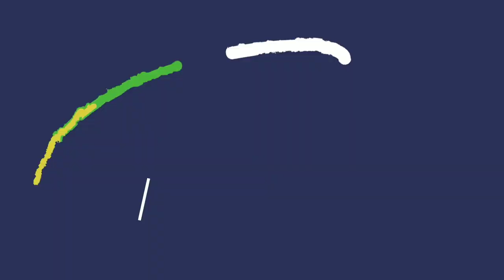♦BILLBOARD SOCIAL 50♦ TOP 10🎉NOVEMBER 23, 2020 Updates (BTS, Ariana Grande, SB19, NCT...)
Here's the TOP 10 SOCIAL ARTISTS dominating World social media sites.

The Social 50 chart ranks musical artists based on their online popularity by tracking their activity on social media platforms.
-Inquirer.net-

ABOUT BILLBOARD SOCIAL 50
📎The Billboard Social 50 is a popularity chart which ranks the most active musical artists on the world's leading social networking services.
📎The Billboard Social 50 was launched on December 11, 2010.

How to contribute to your Idols 'SOCIAL METRICS'?
1. INSTAGRAM➡Follow (your IDOLS) on their official IG account.
exampls: BTS ➡bts.bighitofficial
SB19➡ SB19 Official
2. TWITTER➡Follow, mention, tweet, retweet (your IDOLS) on Twitter.

4. WIKIPEDIA ➡View (your idols) page for 2-3 minutes. Stay there for at least 2 minutes.
5. MOST OF ALL ➡FACEBOOK➡ Like and follow (your idols) official page.

That's it! I hope this will help you contribute to the social metrics of your favorite artists.

🎞Video used:
10 Seconda Countdown | After Effects